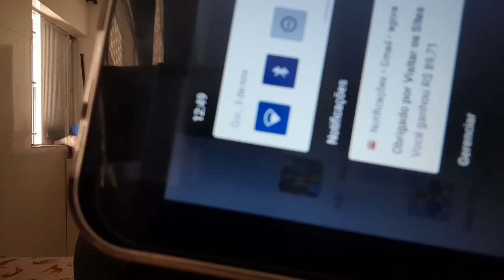Fature Visitando Sites Funciona? ⚠️TODA VERDADE!!⚠️ Fature Visitando Sites é Confiável?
✅Como Ganhar Dinheiro Visitando Sites?
O Fature Visitando Sites é um aplicativo que tem sido muito utilizado para ajudar pessoas a ganhar dinheiro visitando sites através de empresas  que pagam para acessar sites, dessa forma, várias pessoas estão utilizando essa plataforma para ganhar dinheiro. O aplicativo que ajuda você a ganhar dinheiro visitando sites  é uma plataforma que paga para você clicar em sites que estão dentro deste aplicativo. Atualmente várias pessoas estão utilizando esse método para levar suas empresas para o topo das pesquisas do Google, gerando assim mais tráfego para o seu site.

✅Ganhar Dinheiro Visitando Sites
Muitas empresas decidiram investir nesse método para ganhar dinheiro visitando sites para levar mais tráfego para seus sites e criarem relevância para avançar nos rankings no google. O método para ganhar dinheiro visitando sites quando aplicado da maneira correta é possível ter ótimos resultados. O Fature Visitando Sites funciona quando as pessoas aplicam da maneira correta de acordo com o método.

✅Fature Visitando Sites
O Fature Visitando Sites é confiável? Com certeza! O Fature Visitando Sites é um método validado e desenvolvido para quem deseja fazer uma boa fonte de renda apenas clicando em sites. O Fature Visitando Sites é bom e várias pessoas estão lucrando com esse aplicativo.  O método Ganhe Dinheiro Visitando Sites Fature é confiável e todos que estão utilizando o app Fature visitando sites estão tendo ótimos resultados. Mas é importante que a compra do Fature Visitando Sites seja feita apenas no site oficial do Fature Visitando Sites, pois você irá comprar um curso com garantia com todos os seus dados seguros. O aplicativo Fature Visitando Sites é confiável porque você pode ter resultados assim que começar a usar o aplicativo.

✅Fature Visitando Sites Paga Mesmo? Sim!! A compra do Fature Visitando Sites é feita somente pelo site oficial do fabricante, caso tenha alguma dúvida é só deixar nos comentários.

00:00 - Fature Visitando Sites
00:36 - Como o Fature Visitando Sites Funciona
02:14 - Quanto faço com o Fature Visitando Sites
02:30 - Site Oficial do Fature Visitando Sites
03:30 - Fature Visitando Sites é confiável?